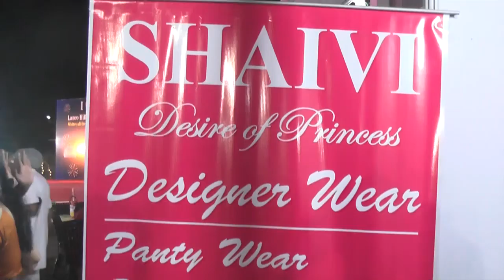SHAIVI DRESSES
SHAIVI